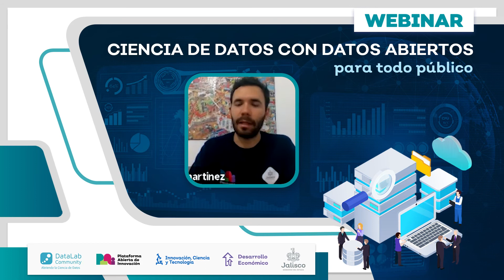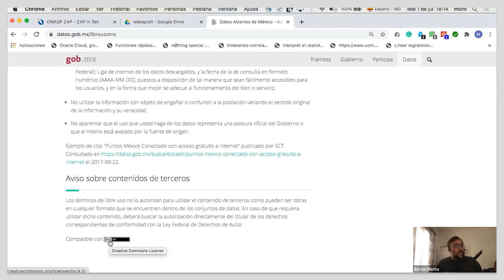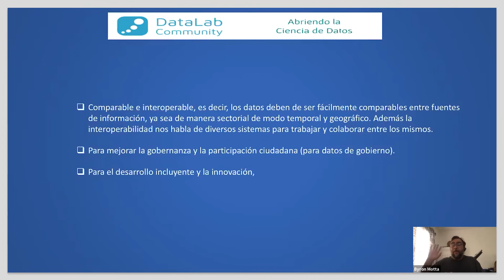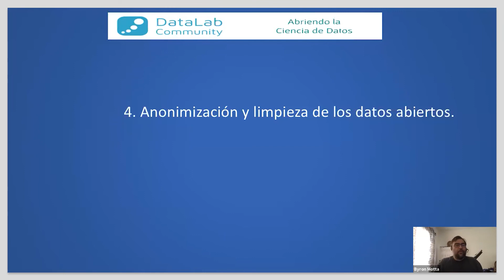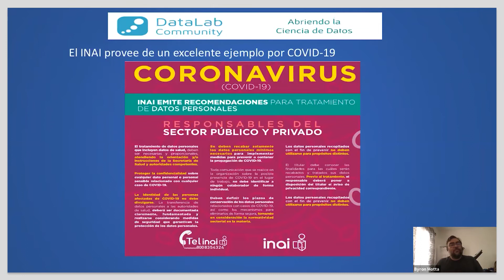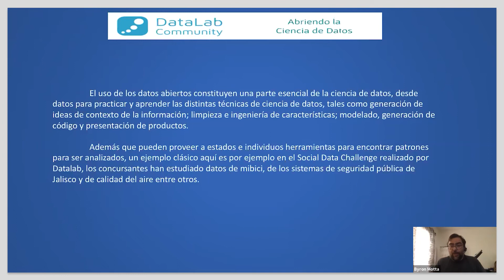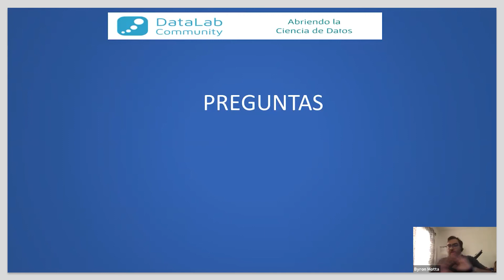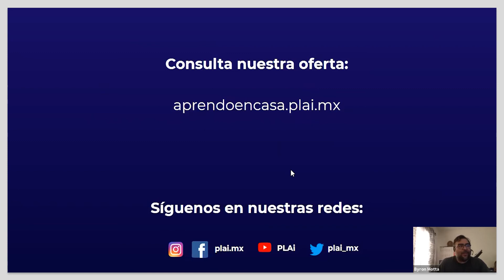DataLab Webinar “Ciencia de datos con datos abiertos”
DataLab Community es un colectivo de profesionales y entusiastas que, reunidos mediante una misma cultura, actúan por interés común e iniciativa propia para abrir la Ciencia de Datos en sus respectivos entornos, compartiendo conocimiento, desarrollando habilidades e impulsando el talento.
En esta sesión aprenderás sobre datos abiertos; por qué son relevantes y cómo se usan.

Imparte: Byron Motta, miembro del staff y mentor en DataLab Community, Ingeniero de Software en ORACLE, Ms. Ciencia de Datos,